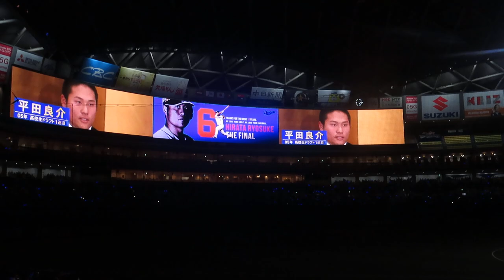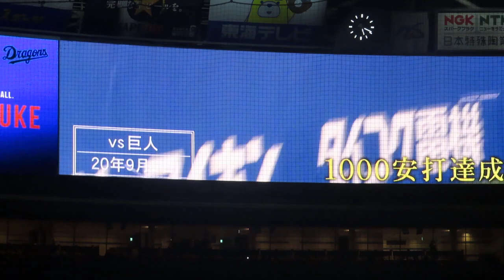【盛大な】平田良介さんの引退セレモニー【セレモニー】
2023年3月18日に平田良介さんの引退セレモニーがありました。
退団時にいろいろあった平田さんですが、無事に盛大なセレモニーが行われ、引退記念グッズも発売されていました。

ありがとう平田、いつかまた中日のユニオームを着て現場に戻ってくる日を楽しみにしています。